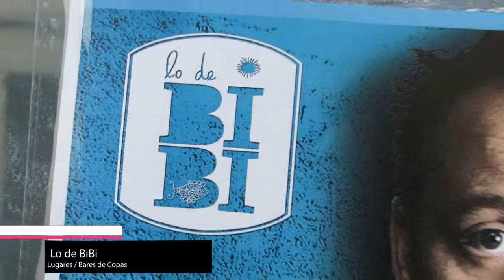Bar de copas lo de BIBi en Zahara de los Atunes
Una muestra en una tarde de verano en el chiringuito y Bar de copas lo de BiBi, en Zahara de los Atunes... La noticia completa